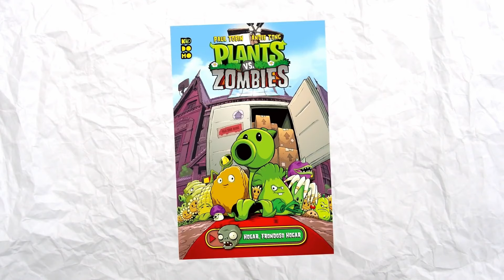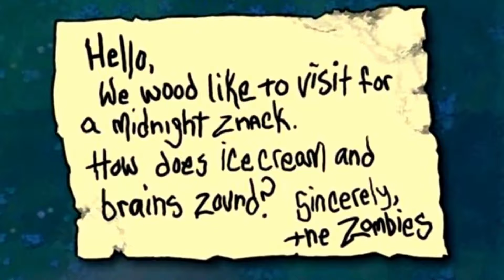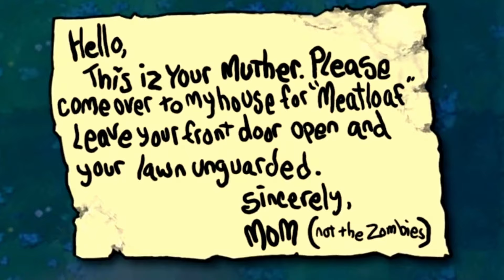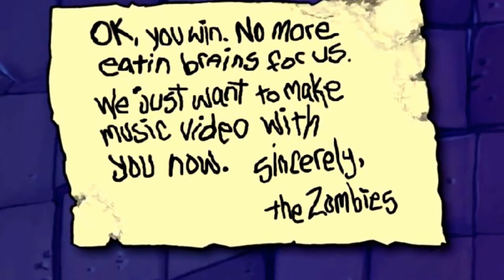What Happened to Crazy Dave at the end of Plants vs Zombies?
HELP US FIND HIM!
Last seen in plantsvszombies